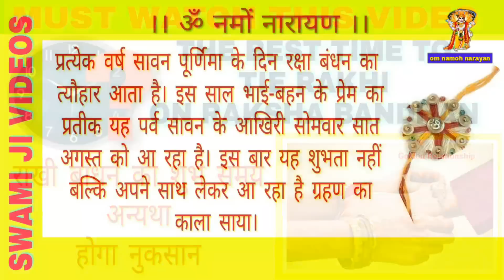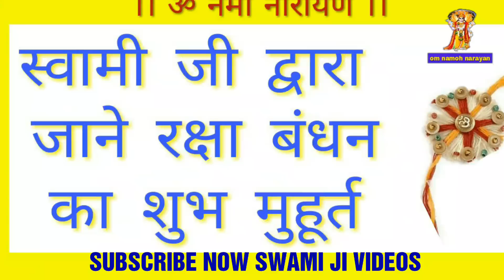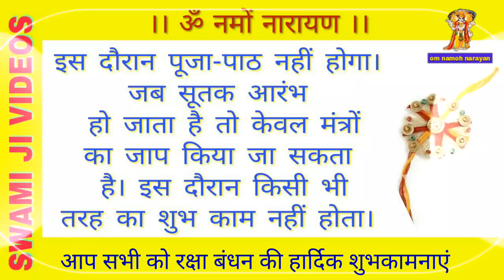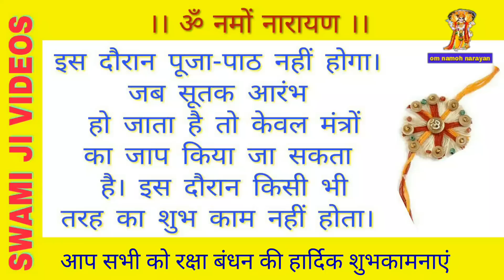राखी बांधे सही समय पर नहीं तो होगा अशुभ । राखी बांधने का शुभ मुहूर्त । Raksha Bandhan 2017